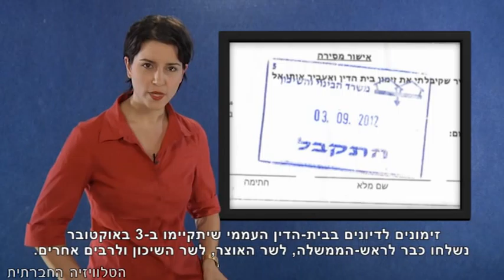בית דין עממי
המחאה החברתית, שרבים מנסים להספיד, מסרבת לגווע. במטרה לסמן את האחראים למצבו העגום של הדיור הציבורי ולהביאם לדין, יזמו פעילות ופעילים חברתיים את הקמתו של בית-הדין העממי לעניין הדיור הציבורי. לדיונים בבית-הדין העממי שיתקיימו ב-3 באוקטובר זומנו ראש-הממשלה, שר האוצר, שר השיכון ורבים אחרים. לינק למידע נוסף בנושא